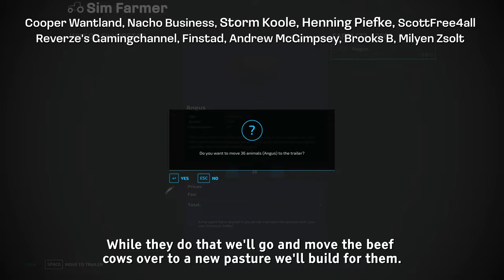Making Grass Silage For The Dairy Cows - The Western Wilds #45 FS22 Timelapse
FS22 Making grass silage for the dairy cows is the next part in the Western Wilds timelapse series on Farming Simulator 22. We start the day off getting a worker to mow one of our grass fields while we transfer the beef cows over to a new pasture. We then use the forage harvester to collect up the grass so we can put it into the new bunker silo for silage. We then sell pallets of gold, planks and eggs before plowing an extension to one of our grass fields. We finish the day of taking soil samples of the field extension.

▶ 1. 00:07 Tomas Skyldeberg: Almost too easy

▶ 2. 03:11 Civet Cat: Windsurfer

▶ 3. 08:05 Stray Bandit: Hold you close

▶ 4. 12:44 Freeze Dream: Together we rule the world

▶ 5. 16:30 Sum Wave: Follow your heart